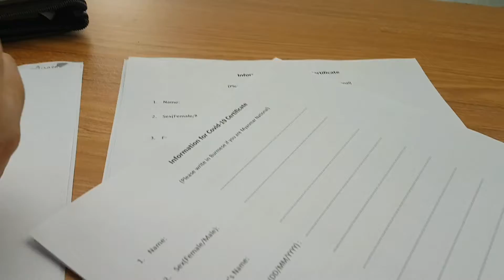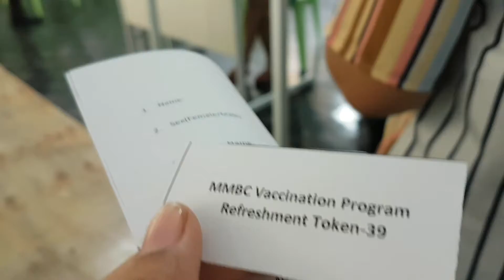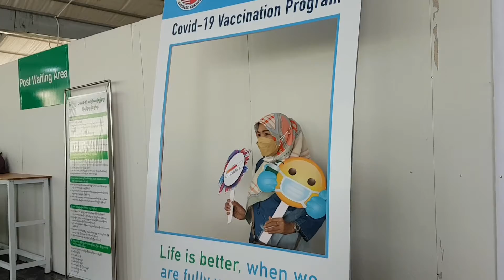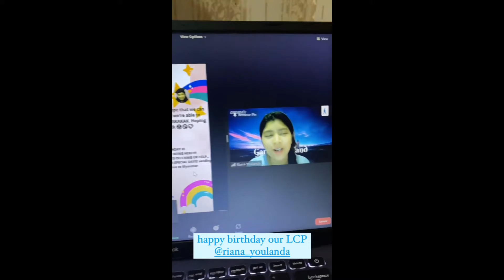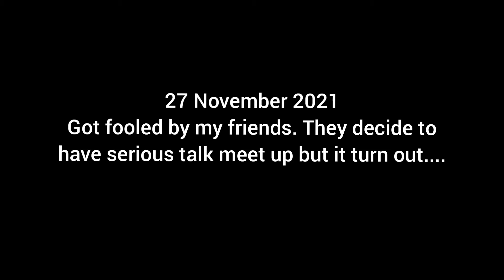Our First Vaccine ! | Vaccination Day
Finally, we have done our first vaccine in Myanmar and also there is actually another special occasion on that day. So watch the video and enjoy!

Vlog 5
Location : Yangon - Myanmar
Songs : Oh wonder - without you